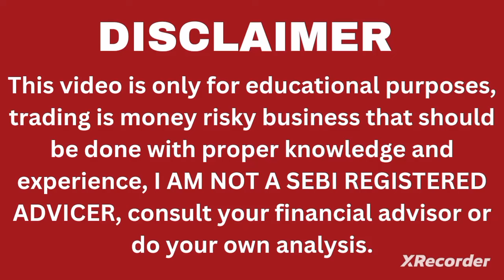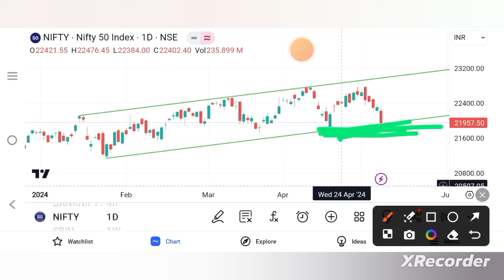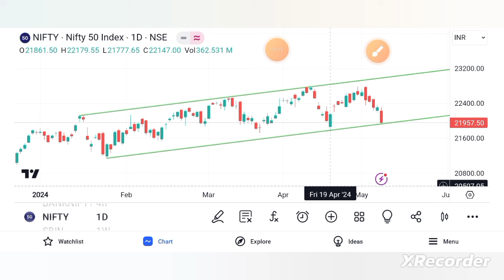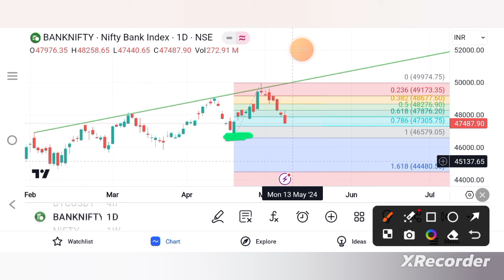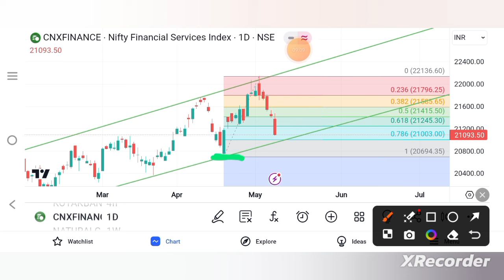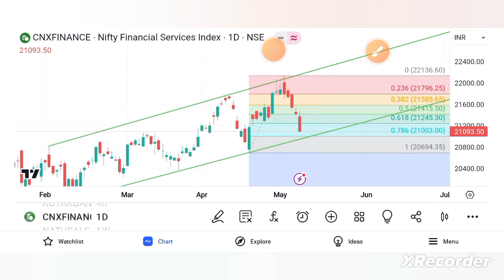Nifty Finnifty & banknifty prediction for 10 May 2024 tamil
To open demat account:
Zerodha

Next weekMarketPrediction
nifty analysis for 10 May 2024
bank nifty analysis for 10 May 2024
bank nifty expiry on 15 May 2024
nifty expiry 16 May 2024
bank nifty expiry on 15 May2024
NIFTY EXPIRY ON  16 May 2024
Nifty Forecast
nifty
nifty share price
bank nifty
bank nifty share price
nifty today
nifty tomorrow
nifty analysis
banknifty analysis
nifty prediction
banknifty
nifty
banknifty   strategy
nifty tomorrow
nifty tomorrow
nifty analysis
banknifty analysis
nifty prediction
banknifty
nifty
nifty nifty
nifty live
bank nifty
nifty
nifty analysis